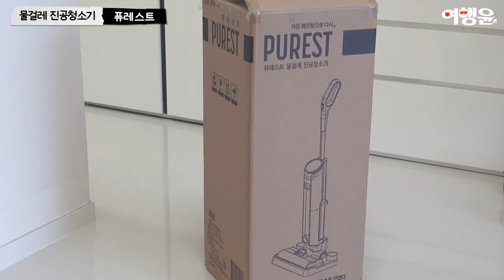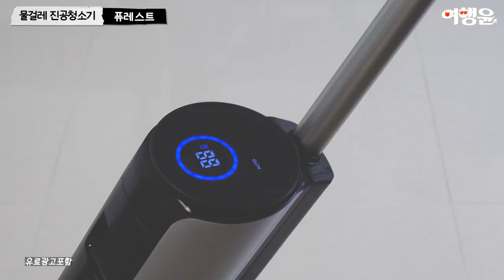퓨레스트 물걸레 진공청소기 추천 성능 후기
📌 무선 물걸레 진공 아쿠아 청소기 건식+습식+물걸레 가정용